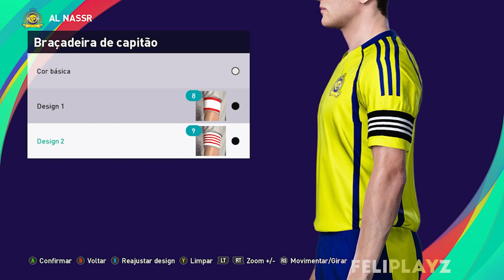PES 2021 - Uniformes/kits Al-Nassr (24-25) Xbox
E aí galera, Feliplayz outra vez com vocês, hoje com o uniforme 2024-25 do Al-Nassr / Al-Nassr kits 2024-25 para PES 2021 e PES 2020 de Xbox.

Uniforme Al-Nassr (24-25)/ Kits Al-Nassr (24-25):
1°:
2: 14/3-8-26
3: 16/3-8-26
4: 43/3-8-26
5: 46/53-53-3
Calção/Shorts: 3-8-26
1: 21/53-53-3
2: 26/3-8-26
3: 18/3-8-26
Meias/Socks: 53-53-3
Faixa de Capitão/Captain Armband: 58-58-58
1: 8/3-3-3
2: 9/3-3-3
Estampas/Markings:
número do peito (Chest Number): desligado (off)
número do calção (Shorts Number): Esquerda (Left)/+9/+16/-3/53-53-3
emblema (emblem): ligado (on)
2°:
1: 80/3-8-26
2: 76/3-8-26
3: 69/3-3-13
4: 19/3-3-13
5: 40/53-53-3
Calção/Shorts: 3-3-13
1: 21/53-53-3
2: 26/3-3-13
3: 18/3-3-13
Meias/Socks: 3-3-13
1: 8/3-3-3
2: 9/3-3-3
Estampas/Markings:
número do calção (Shorts Number): Esquerda (Left)/+9/+16/-3/58-58-58
3°:
1: 43/51-46-33
2: 46/58-58-58
3: 16/51-46-33
4: 14/51-46-33
Calção/Shorts: 58-58-58
1: 21/51-46-33
2: 26/58-58-58
3: 18/58-58-58
Meias/Socks: 58-58-58
1: 8/3-3-3
2: 9/3-3-3
Estampas/Markings:
número do calção (Shorts Number): Esquerda (Left)/+9/+16/-3/51-46-33

IF YOU DON'T UNDERSTAND, USE GOOGLE TRANSLATOR: translate.google.com (Portuguese to you language)

Parceiros!!!